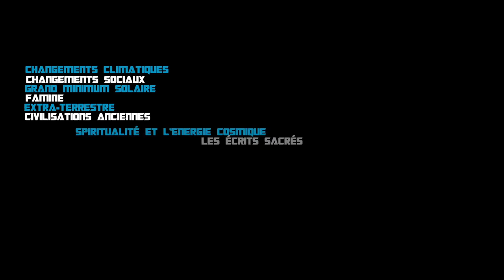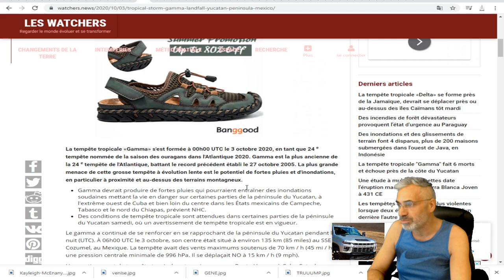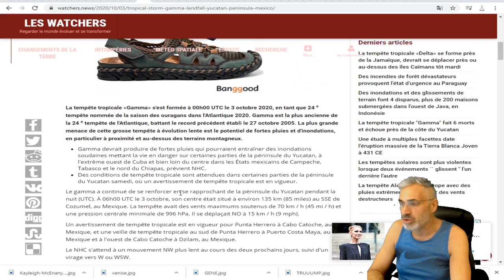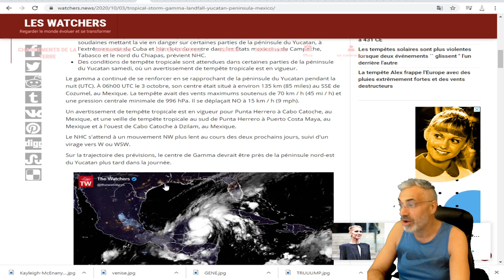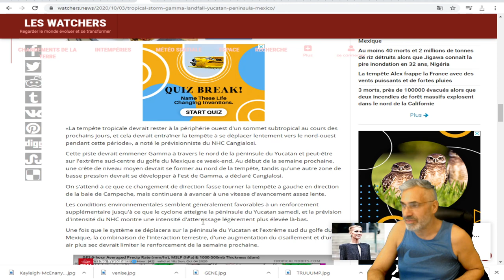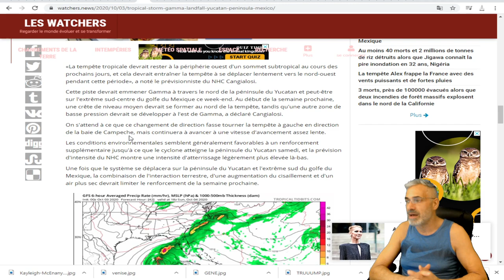La tempête tropicale "Gamma" va toucher terre dans la péninsule du Yucatan, au Mexique.